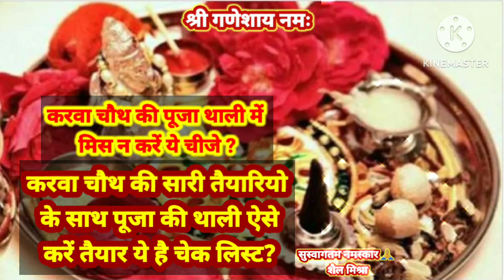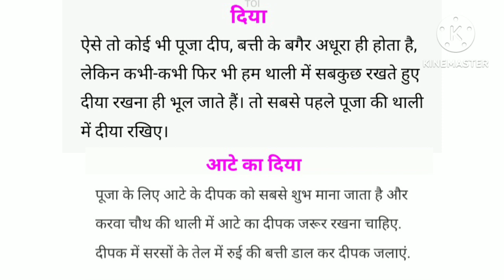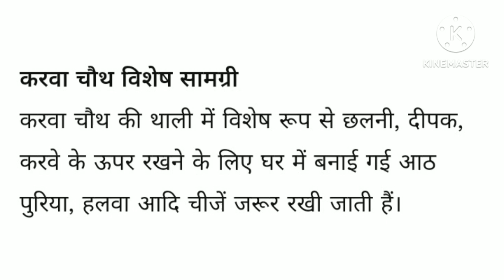करवा चौथ2023 करवा चौथ की पूजा की थाली में मिस न करें ये चीजे पूजा की थाली ऐसे करें तैयार ये है चेक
ये जानकारी ज्योतिष शास्त्र धार्मिक शास्त्र पंचाग की मान्यताओ पर आधारित
करवा चौथ2023 करवा चौथ पूजा की थाली में मिस न करें ये चीजें( पूजा थाली में इनका होना है आवश्यक)
ऐसे तैयार करे करवा चौथ की पूजा थाली #?ये है चेक लिस्ट